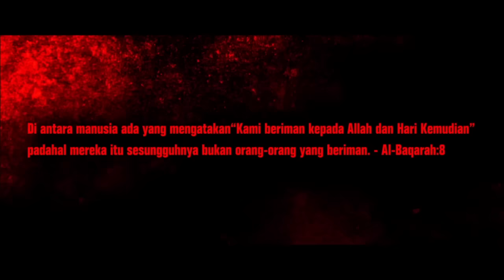MeleTOP - Oh My Ganu 2 Beri Penonton Pilihan Untuk Memilih Penamat Ep 166 [5.1.2016]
Korang tahu tak, dalam telemovie 'Oh My Ganu 2!', korang boleh pilih nak tengok Cikgu Ayu kahwin dengan siapa - TeamHenry atau TeamZizang? Jom undi di